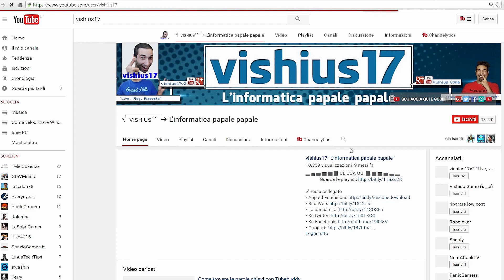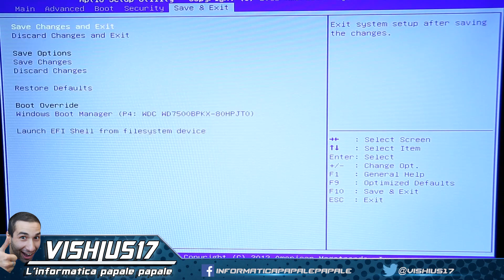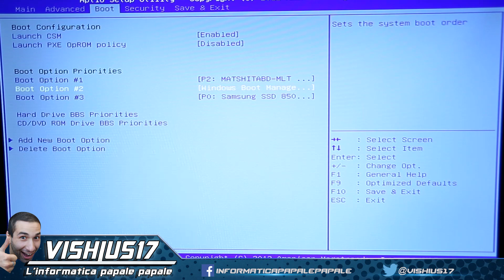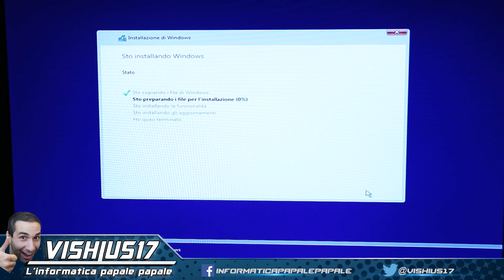Come inserire un SSD in un Asus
▂ ▃ ▄ ▅ ▆ ▇ ▉ CLICCA QUI ▉ ▇ ▆ ▅ ▄  ▃ ▂

Il computer

Questo è un video nel quale mostrerò come inserire e nel qual si voglia cambiare o sostituire un hard disk con un ssd.
Il questo video mi sono servito di un ASUS ROG G750JZ come SSD ho usato un Samsung 850 evo.
Quindi da come potete vedere, cambiare un hard disk con un ssd è veramente semplice, stesso discorso vale nel caso in cui gli slot per gli hard disk siano già occupati, quindi sostituire un hard disk con un ssd è veramente semplice.